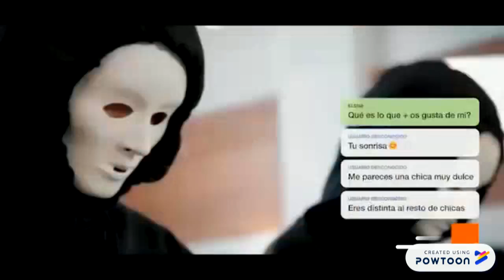Grooming - Nuevas voces 4